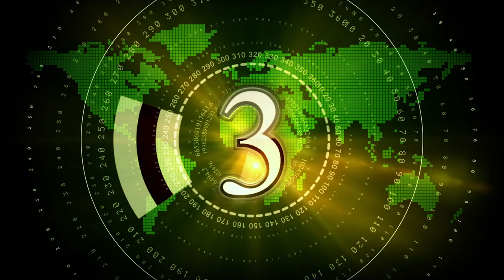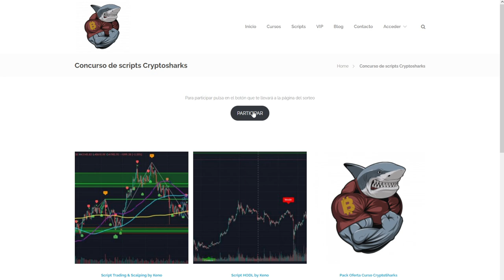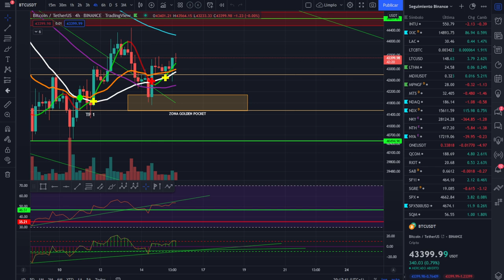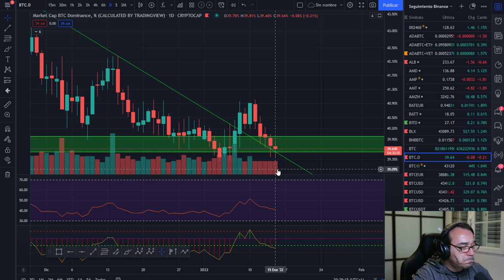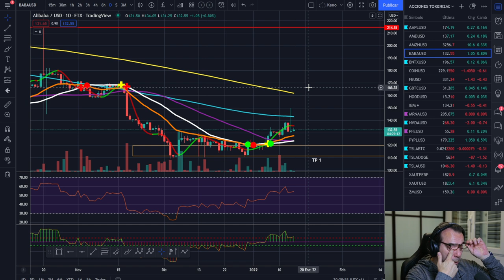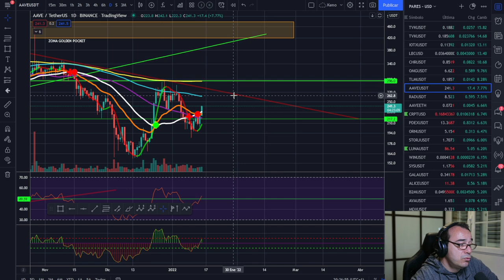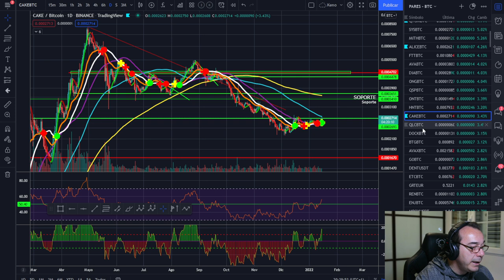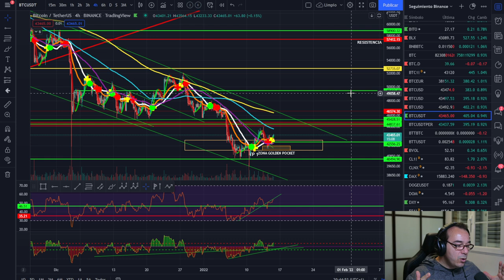🚀 BITCOIN🥇🥇🥇 ¡AQUÍ ESTÁ EL SORTEO!💵💵💵 ¡MIENTRAS BITCOIN SIGUE REASCANDO SATOSHIS!💵💵💵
LECTURAS RECOMENDADAS:
EL MEJOR SOBRE BITCOIN Y BLOCKCHAIN FÁCIL DE ENTENDER: